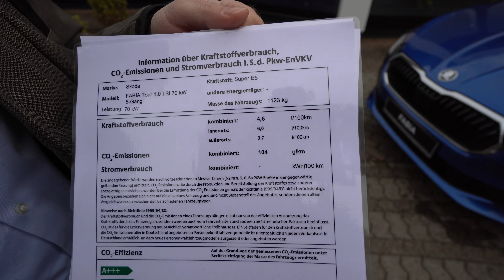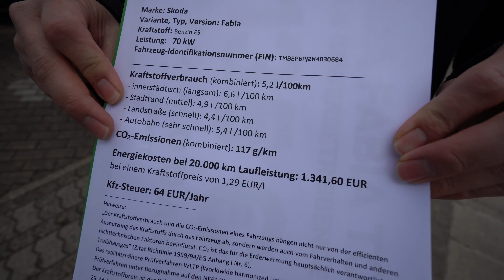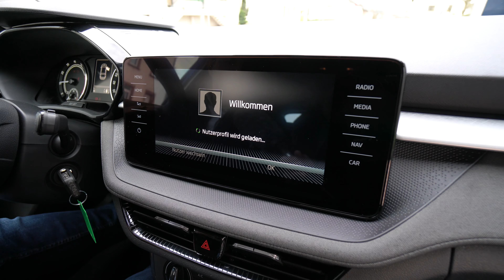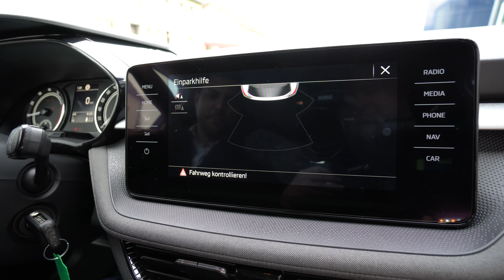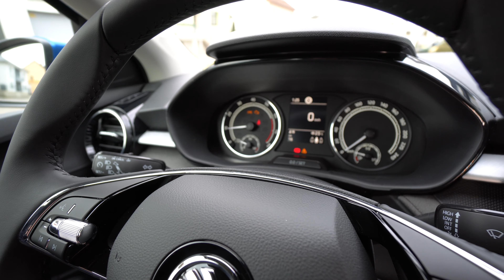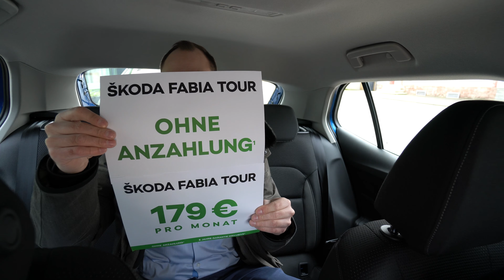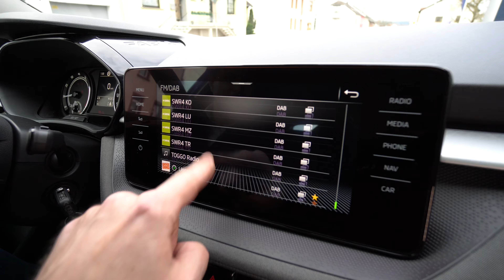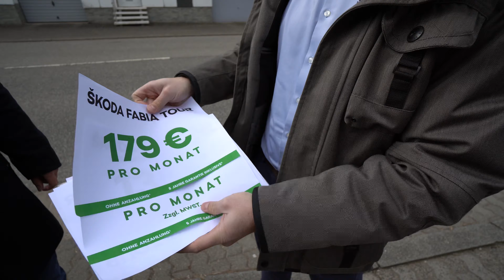Automobile SKODA Fabia Tour 2022 Leasing für nur 179 Euro ohne Anzahlung, 5 Jahre Garantie Review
MÜLLER-MACHT‘S GMBH | Ein Unternehmen der Müller-Gruppe.

Standort SAARLOUIS (Firmensitz)
Fasanenallee 3
66740 Saarlouis

Standort LOSHEIM AM SEE
Saarbrücker Str. 95
66679 Losheim am See